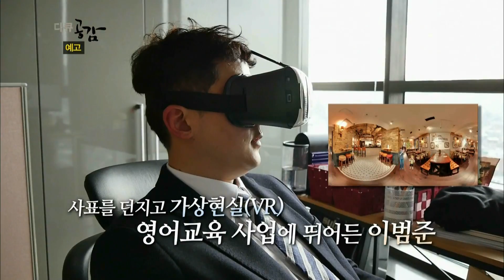180127 다큐공감 예고 ㅣ KBS방송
토요일 오후 7:10 KBS 1TV,
다큐 공감 - 샐러리맨 청년 스타트업 CEO 되다